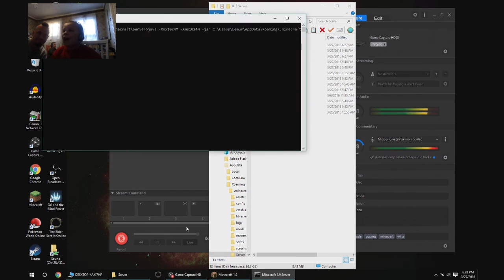CHICKENS CRASH THE SERVER!! - Tadpole & Buckets EPIC Minecraft Build-Battle Series [Episode # 8]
Tadpole & Buckets are joined by their friends in an epic build-battle series to design a brand-new world!